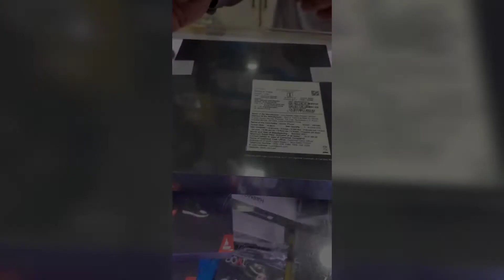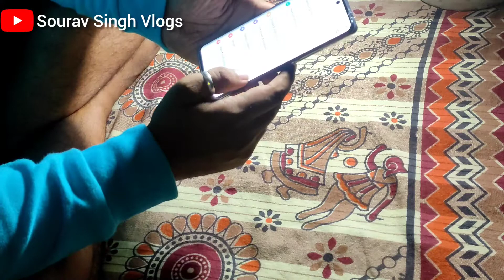Vivo X70 Pro unboxing | Sourav Singh